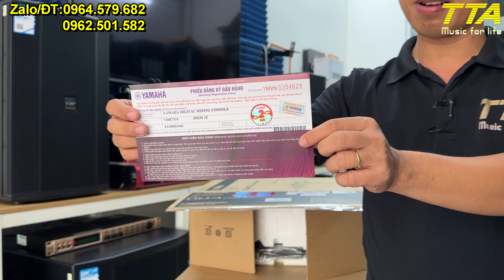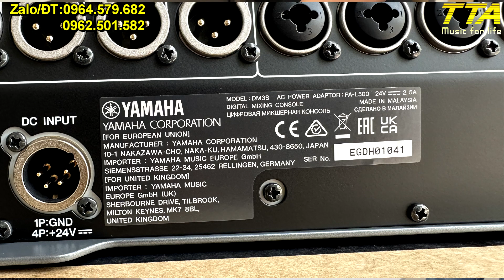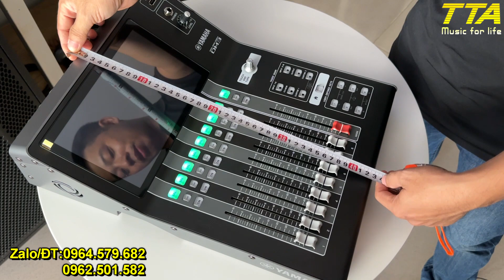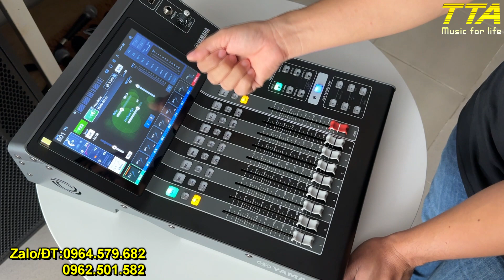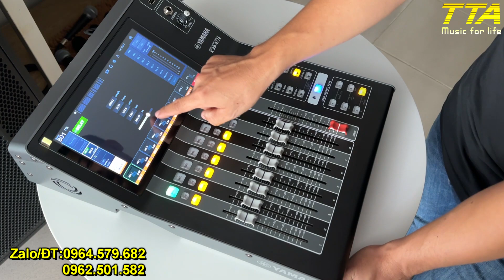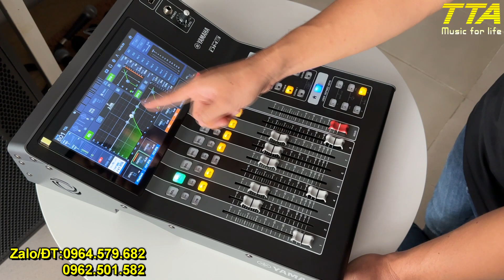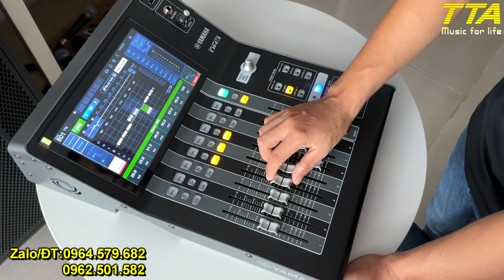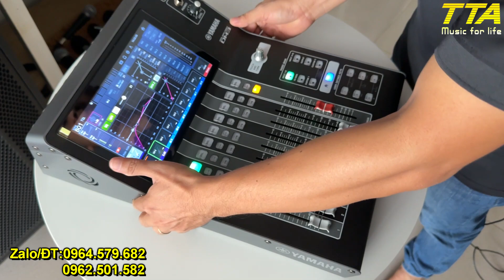Mở hộp & Review Mixer Yamaha DM3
Mở hộp giới thiệu mixer Yamaha DM3 vừa mới ra mắt 2023 của Yamaha.
Quý khách hàng có nhu cầu trải nghiệm hãy đến trực tiếp tại Âm Thanh Số Trí Tâm để được thỏa mãn đam mê.